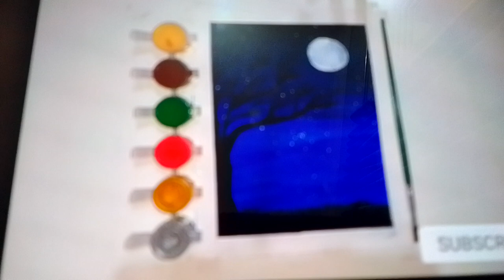Dark night portrait painting 🎨